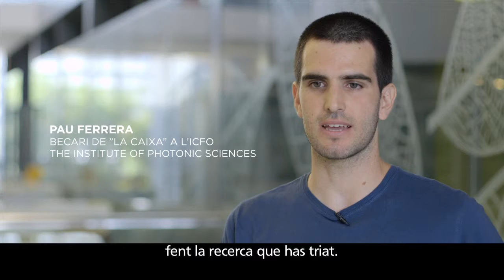Amb tu, promovem el talent i la recerca científica. Obra Social "la Caixa"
Mitjançant el programa Severo Ochoa, financem centres de recerca d’alt nivell del país a fi que convoquin beques de doctorat de quatre anys de durada.

Darrere dels grans projectes sempre hi ha grans persones [Calendari 2016]